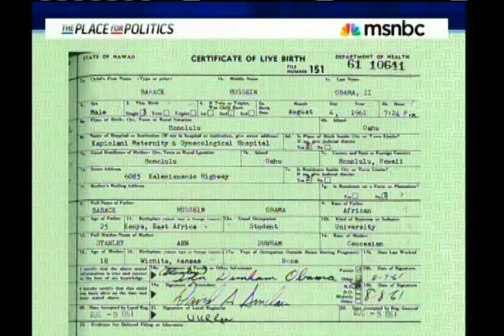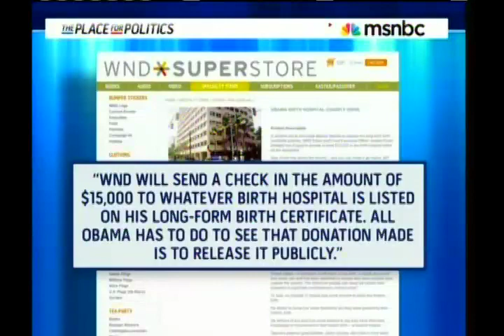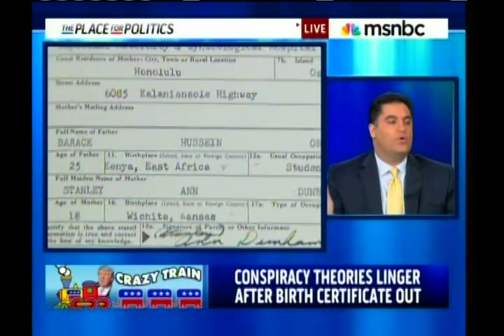Cenk, Boehlert Vs Tea Party Birther - White House Releases Birth Certificate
MSNBC host Cenk Uygur speaks with Eric Boehlert of Media Matters and Joseph Farah (author of The Tea Party Manifesto) about the White House releasing President Obama's birth certificate.